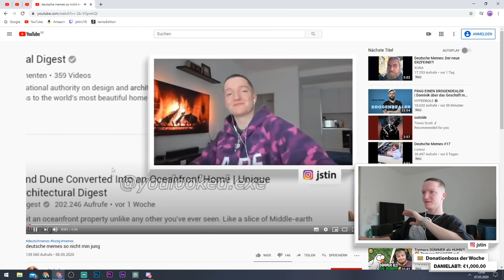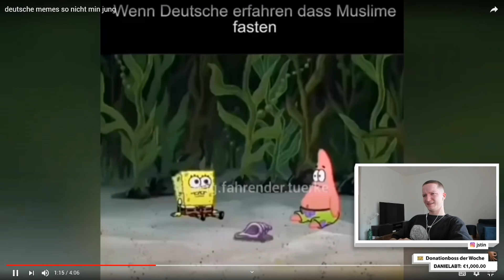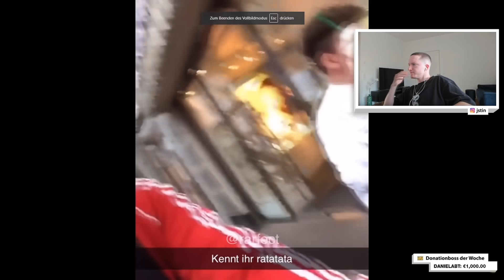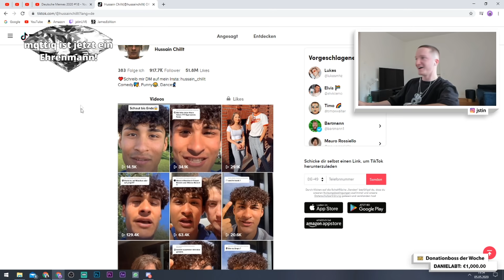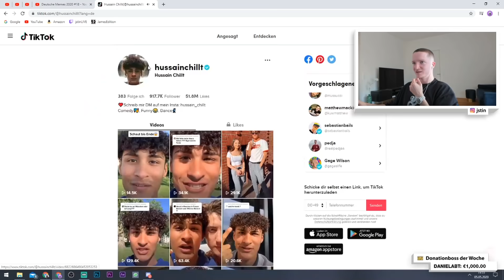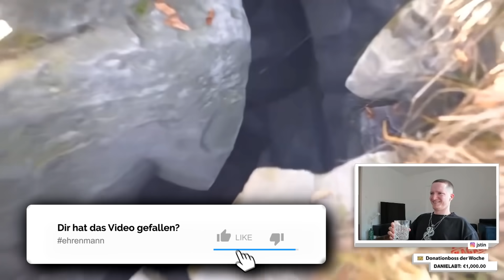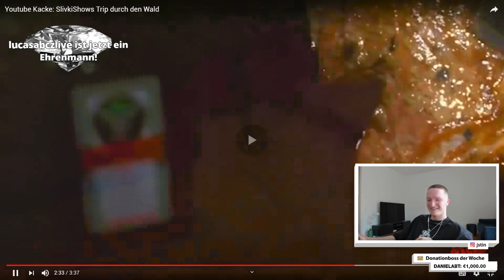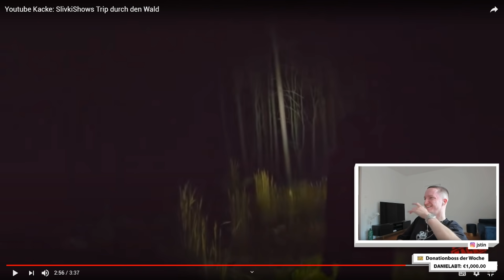Justin reagiert auf Deutsche Memes + TikTok Memes | Live - Reaktion